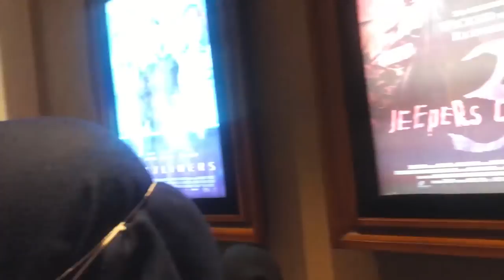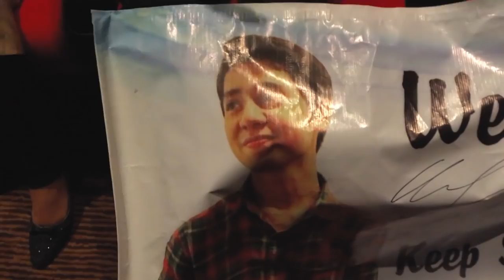PERJALANAN TERPECAHH!!! | Vlog to Banjarmasin with Arbani Yasiz -Film Rompis-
HAI ORANG2 HEBAT YG NONTON VIDEO INI!!
Video kali ini adalah cerita dan moment seru waktu saya dan bani ke banjarmasin untuk meet&greet film Rompis.
Dan video sejenis ini akan terus di upload setiap hari selasa, dan tidak ada perubahan untuk konten interview setiap hari kamis.

Guys thankyou somuch for watching!

Editor = @Mickomachine
Opening music = @reinhard_soerja